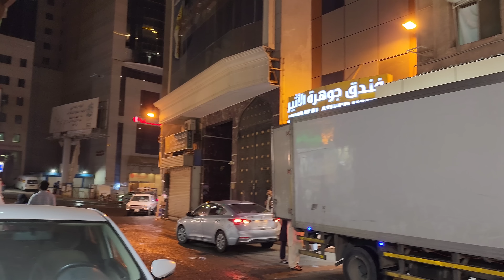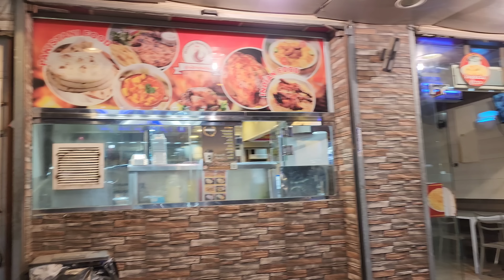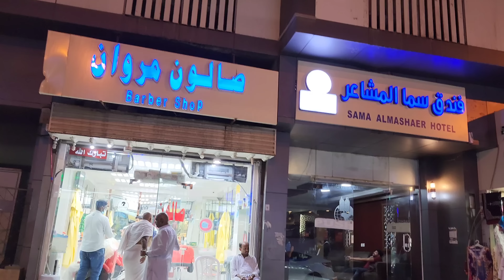شاهد معي لحظة وصول ضيوف الرحمن إلى مقر إقامتهم بشارع بير بليلة مكة المكرمة